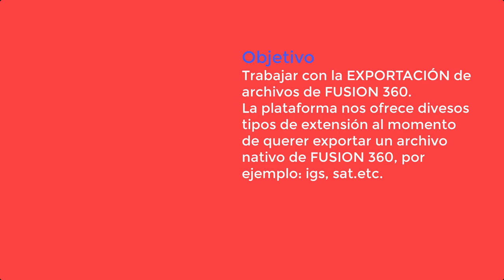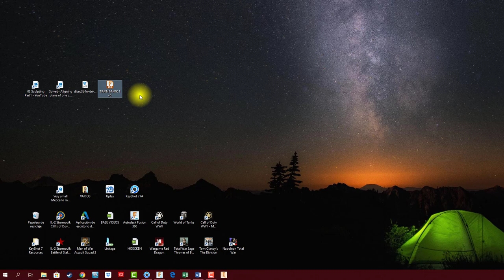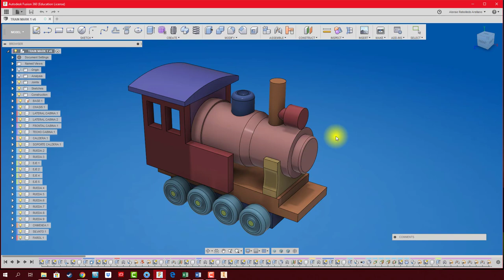FUSION 360 #3 : EXPORTAR